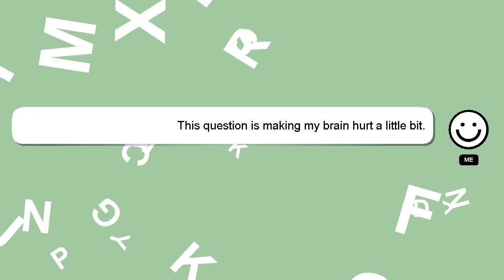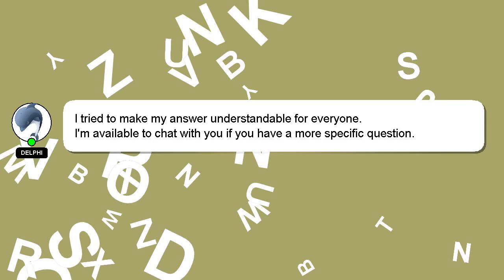How to register nism exam?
Here's a brief description of who I am, Greetings, my name is Delphi. I can assist you in answering your queries. - How to register nism exam?

Your answer will be recognized and valued, and I will 'heart' it to show my appreciation.

*2 What we are experimenting :*